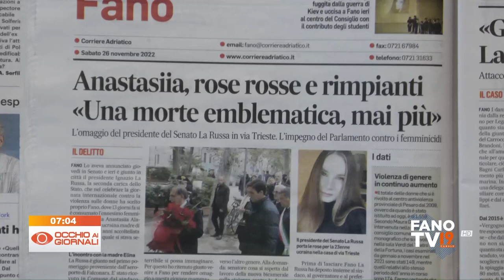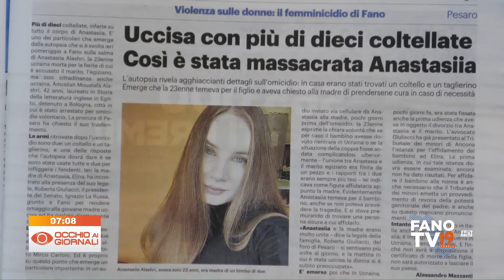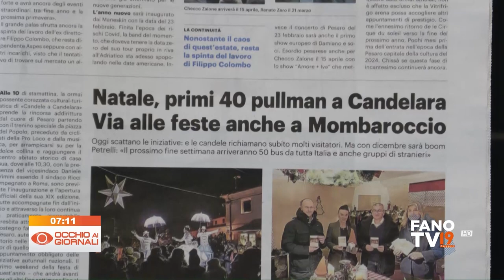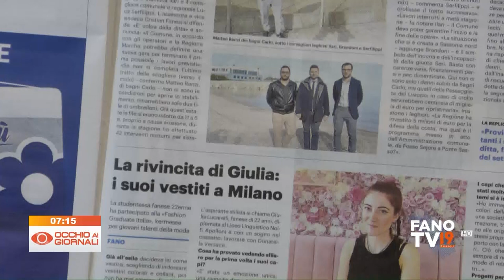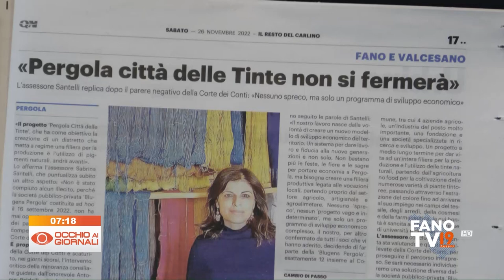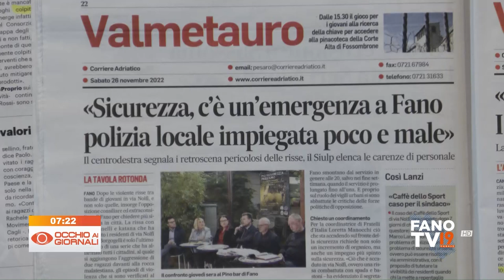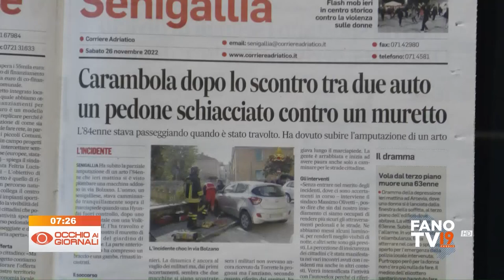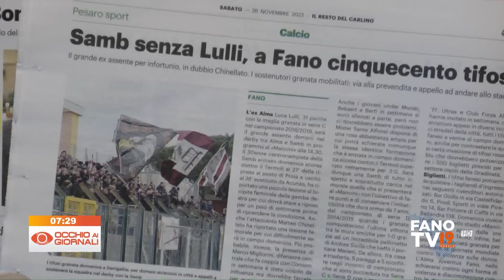Occhio ai Giornali 26 novembre 2022